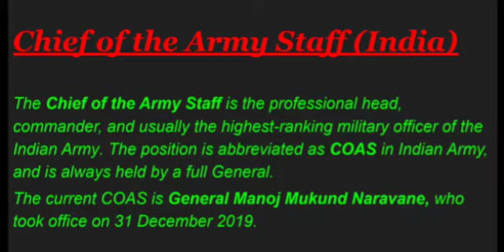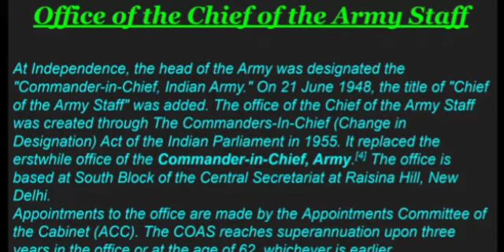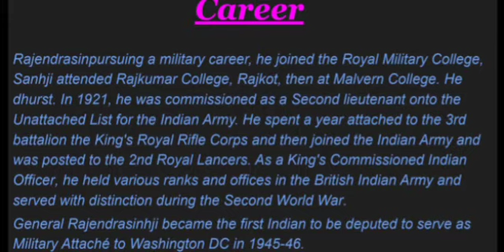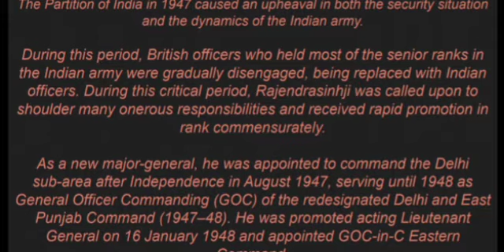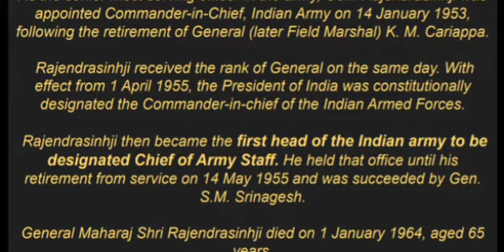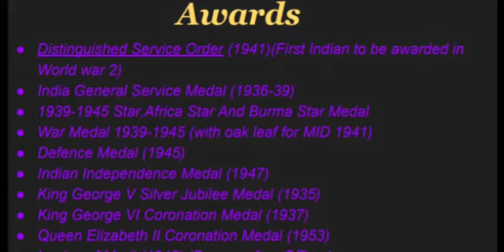First Chief of Army Staff (COAS) of indian Army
this video about first Chief of army staff of india general Maharaj Shri Rajendrasinhji Jadeja.
General Maharaj Shri Rajendrasinhji Jadeja is also a second indian Commander-in-chief of indian army.
First Commander-in-chief is Field Marshal K.M. Cariappa.
This video show some important information and facts about general Maharaj Shri Rajendrasinhji Jadeja.

Some more video links are as follows:-

Books related to this topics for exam preparation like UPSC and other competitive exam books link is given below:-
Indian Polity - For Civil Services and Other State Examinations | 6th Edition

NCERT 40 Books Set for UPSC Exams (English Medium)

Oxford Student Atlas for India - Third Edition

General Studies UPSC IAS/ IPS PRELIMS (25 Years) & MAINS (7 Years) Solved Papers with Mega Yearbook 2020 - set of 3 Books Paperback – 30 November 2019